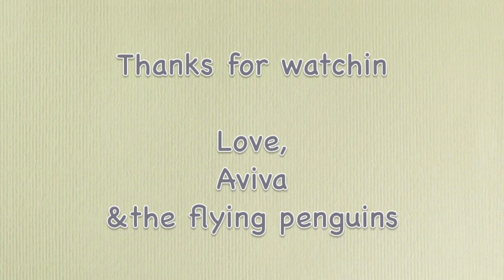AATFP - Sunday Songwriting #163 - Today's the Day - 432hz - ukulele - raw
*** show tomorrow 4/7/18 at Golden Drops Cafe 6-8pm ***

***NEXT FULL BAND SHOW GET OFF THE GRID FEST 8/19 2017 Blairsville, GA

Hemp is the Mother Plant: Hemp History Week event ATL 2017: HB465 at Food 101 Saturday June 10th 12-4pm 2017***

Alifife!  I'm Aviva and this is my youtube channel where I share some polished songs from the studio and some natural live performances, as well as the adventures of touring, recording… about the life of an artist, being an activator … and just living life with joy and suffering…  Check out the different playlists for what you want.

(don't see a song you wanted? let me know!)
email and paypal me for your personal serenade live phone call:

My band, Aviva and the Flying Penguins is an ever changing group of solid penguins

Welcome to our Sunday Songwriting show featuring a new song every week.
It's real, it's cherishing hearts, it's silly, it's creative, it's a revolution too
Embrace your art.  Claim your dreams.  Work hard, rest well, and fill yourself up completely until you overflow and can share.

REINTEGRATION with spirit is priority as we let go of ego and share talents, skills, love… we explore vibrational healing in many of our shows tuned A-432 and A417… please check them all out.  Let us know if one especially moves you.

#163 came from an interesting affirmation from a self awareness writing exercise about a past stressful situation where everything seemed impossible - especially finding my way through and thinking I will ever succeed... yeah, those times, well... it's easy to sit on the pit eee pot eee and think I never get this I never get that... obviously that doesn't feel great - time to claim the day! Affirmation? "My Day Has Come"  It's all good people.  You are here. I am here.  We can do this.  No more fear. LOVE YOU

THANK YOU EVERYONE who came out to our show at cafe 290 or saw the livestream.

Here is the link to contribute to my hemp activism…

And check it out you can listen to just the Sunday Songs as well (but be sure to also check out the full sunday songwritings for the background stories - sometimes you just wanna jam to music though…

Book us for gigs! We love what we do and sharing music is our passion. LOL

We inspire listeners to feel, dance, celebrate life, let go of fear, embrace passion, heal, be creative, laugh, cry, scream, sing …!

SNAPCHAT flyingaviva

LATEST INFO:

oh btw, Alifife is a word I made up to shine light on this world.  It means "I love life as you love life.  I honor your deepest creation in this life.  And I encourage you to love yourself and be yourself for your highest good.